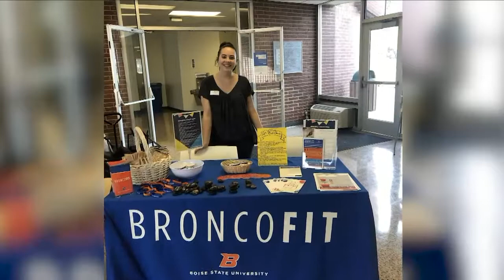Boise State Spring 2021 Commencement (Morning Session)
Boise State University honored spring graduates during two commencement ceremonies on May 8 at Albertsons Stadium.